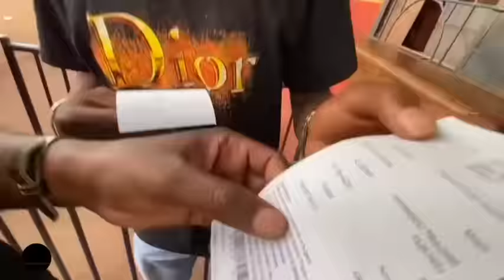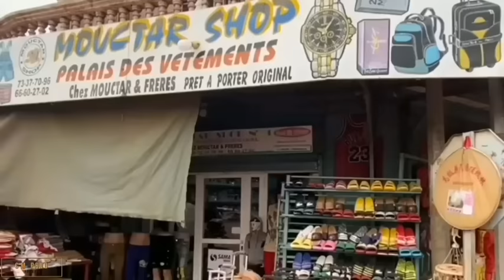Dassa ni ATT les jumeaux ( voyage pour golobladji )